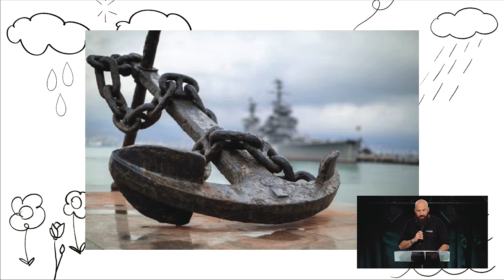Anchored by Hope | Just Add Water | Pastor Daniel Groves | Hope City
As we conclude our Just Add Water series, Pastor Daniel Groves challenges us to examine what we're building our life on. Is it wishful hope or even expectant hope? Our lives must be anchored to certain hope found in Jesus.

Section Titles:
00:00 – Welcome To Hope City!
1:18 – Hope Is Here
2:22 – The Problem With Setbacks (Proverbs 13, verse 12)
4:20 – Don’t Make A Permanent Decision During These Times
7:59 – Don’t Forget God (Job 8, verses 11-13)
8:35 – What Is Real Hope?
9:56 - Wishful Hope
11:06 – Expectant Hope
13:37 – The Hope For Every Season: Certain Hope (Hebrews 11, verse 1)
16:36 – 3 Characteristics Of Certain Hope (Hebrews 6, verse 19)
17:45 – The Purpose Of Anchors
23:16 – Anchors Keep Us From Drifting
25:28 – Where To Get An Anchor
27:10 – What’s Your Anchor Tied To?
29:54 – Certain Hope Is Based Upon The Promises Of God
34:40 – 2 Alternatives We Have In Life (Luke 18, verse 1) (John 3, verse 30)
37:46 – 4 Anchors To Secure Your Life
37:53 – 1. The Anchor of God’s Presence (1 Chronicles 16, verse 11) (Jeremiah 29, verse 13)
38:12 – 2. The Anchor of God’s Promises (Deuteronomy 31, verse 8) (Matthew 11, verses 28-29) (Romans 8, verses 38-39)
39:13 – 3. The Anchor Of God’s Power (Matthew 4, verses 35-41) (Isaiah 26, verse 4)
41:08 – 4. The Anchor Of God’s Peace (Romans 15, verse 13) (Psalm 23, verse 4) (2 Thessalonians 3, verse 16)
42:07 – An Invitation To Know Jesus